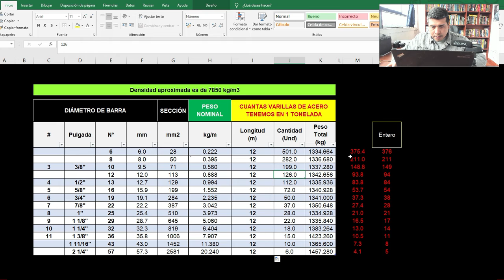Cuantas VARILLAS trae UNA TONELADA con L=12m